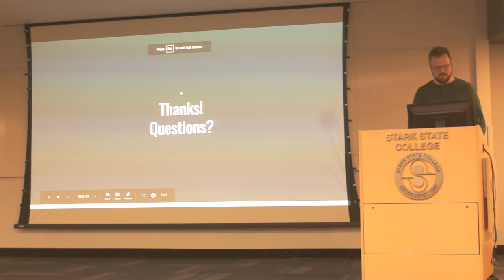Darrell Mozingo speaks about 10k Deploys Per Day: 4/4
Darrell Mozingo speaks about 10k Deploys Per Day at Canton Software Craftsmanship meetup
Details:
We'll start 2018 off with one of our original organizers, Darrell Mozingo discussing 10k deploys per day from master right to production with no test environment. Sounds like fantasy, right? Maybe not. Find out how Skyscanner is doing this through a combinations of microservices, metrics, experiments, architecture standardization, developer UX, testing, and developers taking ownership by being on-call. Learn how to lose the safety blanket and really start iterating at scale. From there we'll head over to the Fox & Hound and continue the discussion with Darrell. We have a space reserved and Mark from Robert Half will be buying appetizers for those who'd like to join us. Canton Software Craftsmanship is a community event for software developers to get together and hone their craft. Events will involve hands-on coding, speakers, and community involvement.